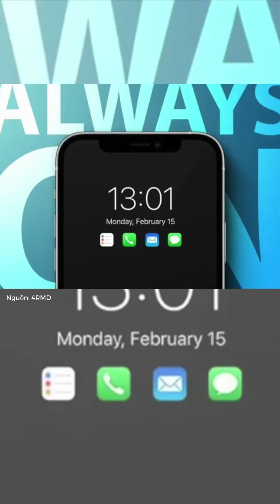MÀN HÌNH LUÔN BẬT TRÊN IPHONE 14 PRO HOẠT ĐỘNG RA SAO | YOUTUBE SHORTS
MÀN HÌNH LUÔN BẬT TRÊN IPHONE 14 PRO HOẠT ĐỘNG RA SAO